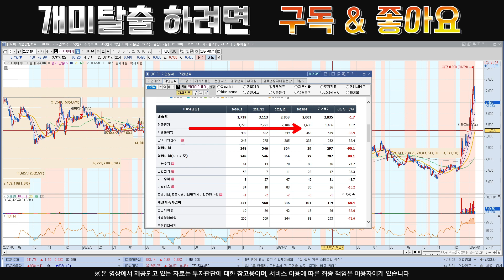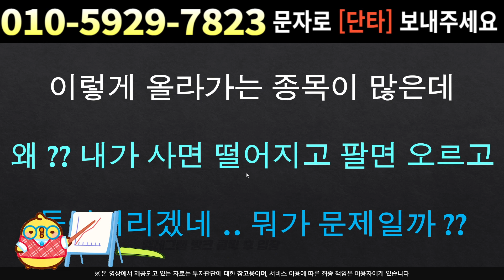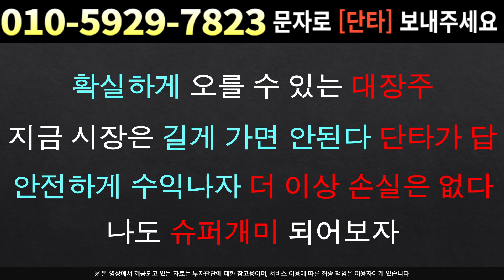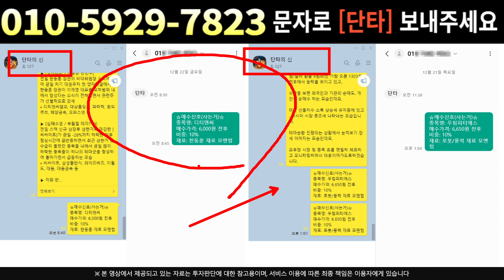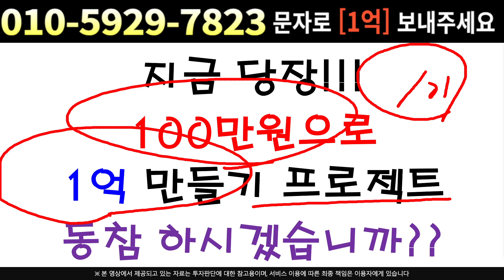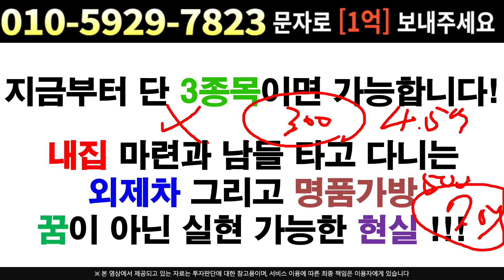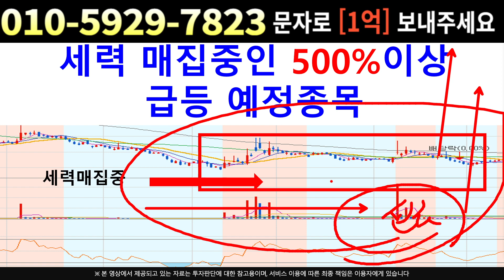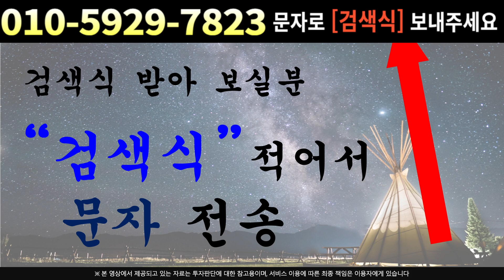[주식]와이아이케이 - 숨은호재 !! 정말 난리 났어요 곧 공매도들 줄파산 나와요